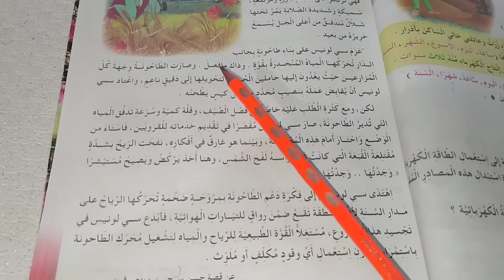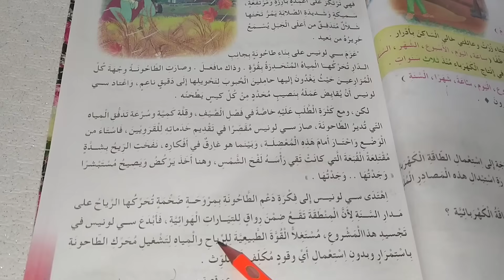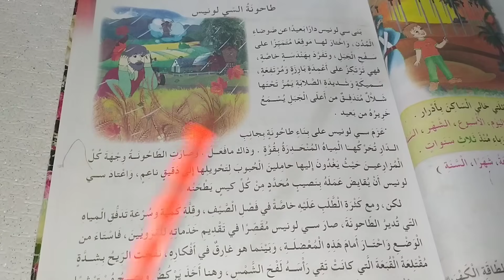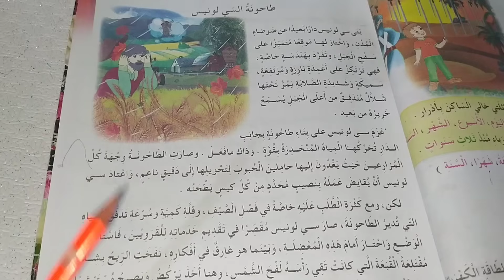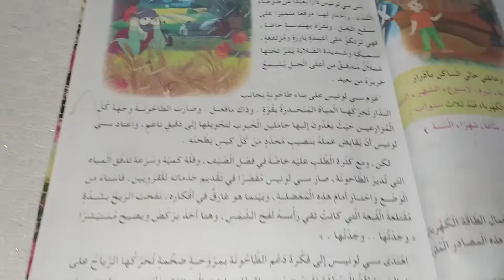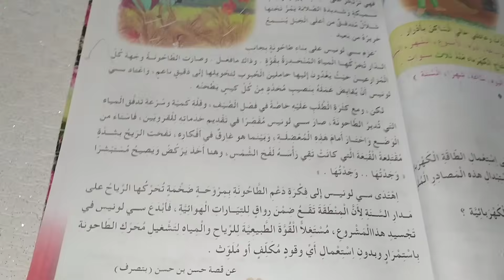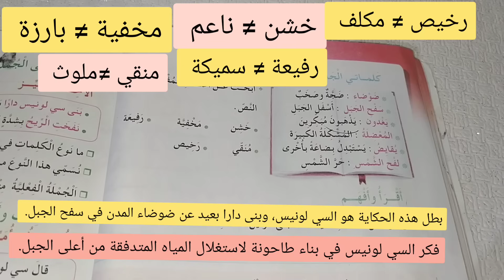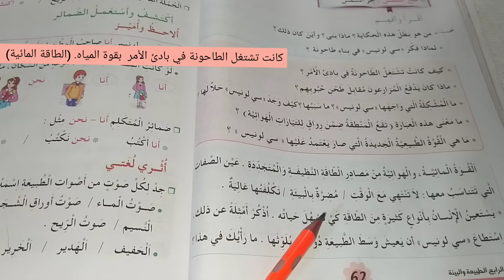السنة الثالثة ابتدائي نص القراءة طاحونة السي لونيس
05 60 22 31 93

حل تمارين دفتر الأنشطة صفحة 19
راجع دروسك مع بشرة امل